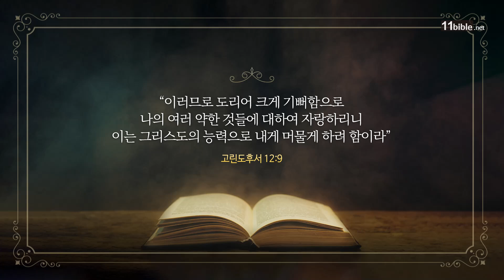예수님이 가르쳐 주신 겸손, 예수 제자의 길 | 임현근 목사 | 예사랑교회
예수님이 가르쳐 주신 겸손 | 임현근 목사 | 예사랑교회
겸손히 사는 법
예수님의 제자의 길 겸손

💌 후원안내
11HN SOSTV의 Tax ID No는 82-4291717 이며, 세금 공제 혜택을 받으실 수 있습니다.

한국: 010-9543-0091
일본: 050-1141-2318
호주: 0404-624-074